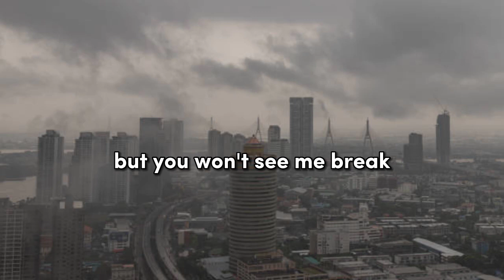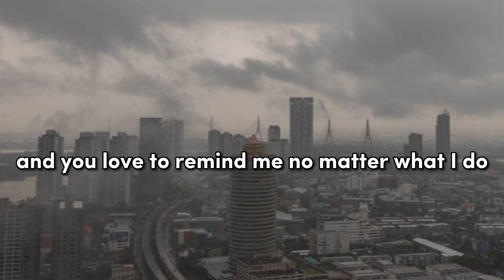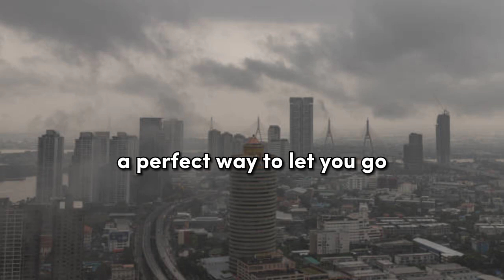Jamie Miller - Here's Your Perfect (Lyrics)